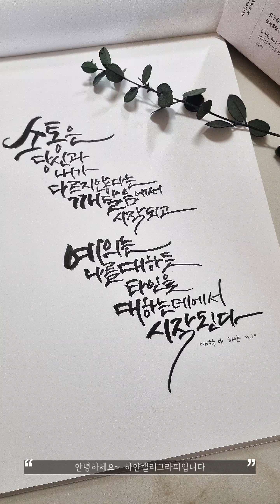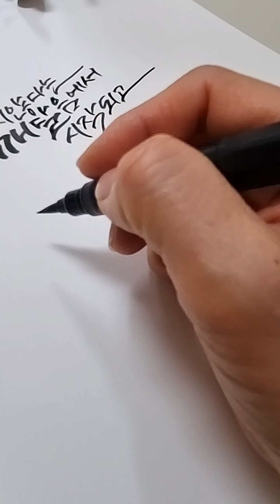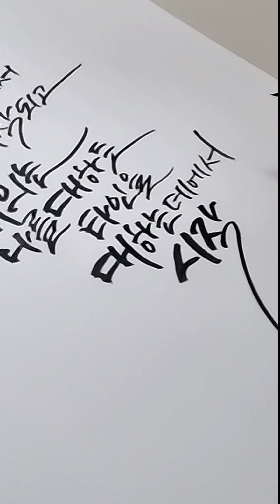인생명언 캘리그라피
안녕하세요~~~
하얀캘리그라피입니다.
요즘 다산, 어른의 하루 책을 보며
어른이 될수록 더욱 가슴에 와 닿는
글귀들을  쓰고 있어요.
천천히 감상해보세요.

책: 다산, 어른의 하루
종이 : A4용지
붓펜 : 쿠레타케 22호 붓펜